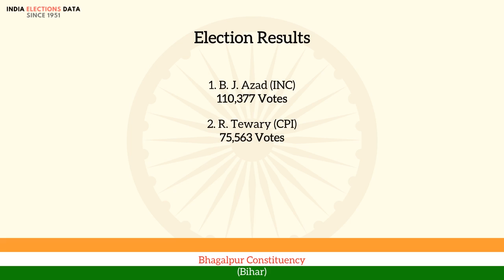Bhagalpur Constituency Bihar loksabha Election Result 1967 B. J. Azad INC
loksabha election 1967 results, for Bhagalpur Constituency, Bihar, where winner is B. J. Azad, from political party INC. Watch the video to know more information about other candidates, voters count, etc.